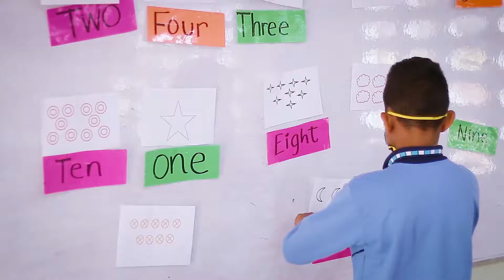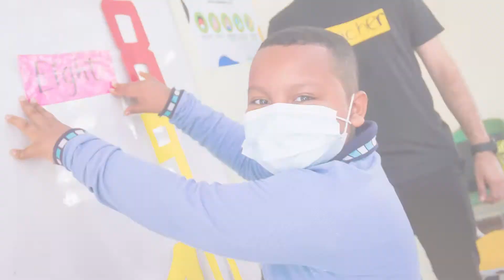PRESENTACIÓN SOY BILINGUE 2022 | SOY BILINGÜE CONECTA A BARRANQUILLA CON EL MUNDO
Estudiantes, docentes y directivos de instituciones educativas de Barranquilla, están aprendiendo inglés con SoyBilingüe. Y en el 2023 llegará a todas las 154 colegios oficiales